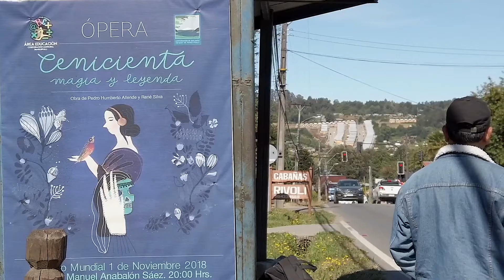TEAP INAUGURACIÓN INICIO3